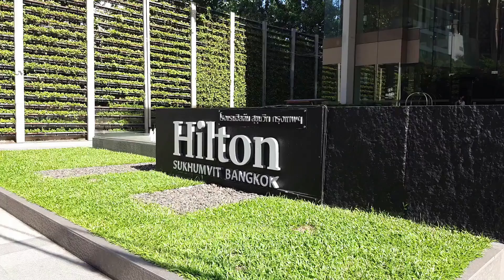힐튼수쿰빗 방콕호텔 Hilton Sukhumvit Bangkok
힐튼수쿰빗 방콕호텔은 힐튼계열의 5성급 호텔이며 지은지 비교적 얼마 안되어 사실상 신규호텔입니다. 바로 옆의 더블트리바이 힐튼은 수쿰빗소이 26에 위치하나 두 호텔은 서로 연결되어 있습니다.

힐튼수쿰빗 방콕호텔은 창비어 회사소유이므로 투자를 많이 한 호텔입니다. 한국여행자들은 잘 가지 않는 위치이고, 방콕 중심가에 좋은 호텔이 많아 아직 한국여행자들은 그다지 많지 않습니다. 그러나, 좋은 호텔임은 틀림없습니다.

호텔에서 프람퐁 지상철역, 엠포리움,엠쿼티어 백화점까지는 단지 200~300미터에 불과해 식사,쇼핑하기에 좋습니다.